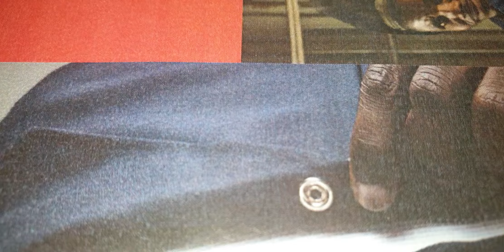Safety File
When working on site all contractors must have a safety file. a Safety file stands on 3 legs.
1. Competency of the company.
2. Competency of the employees.
3. How to do the work allocated safely.